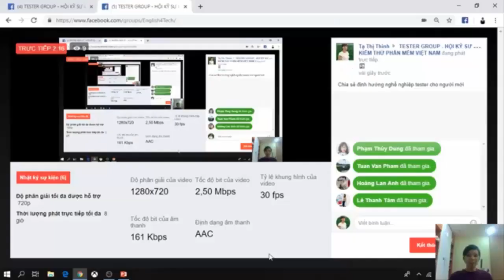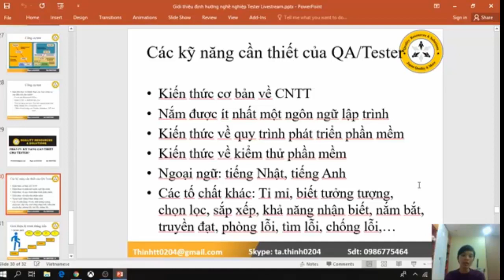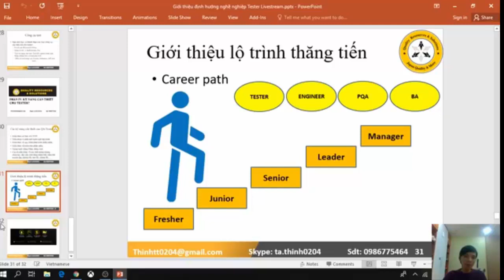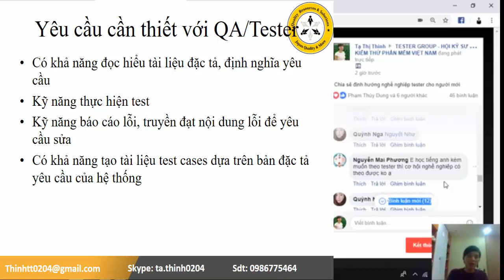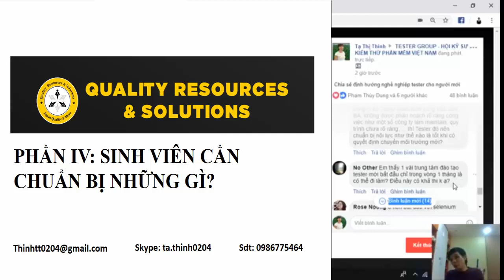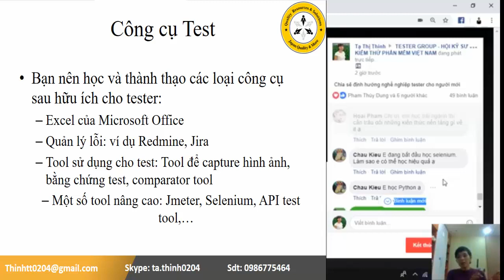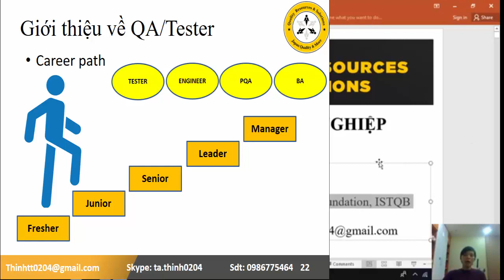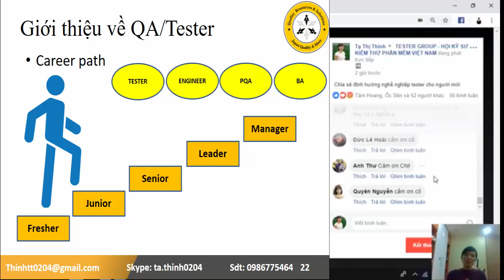Định hướng QA/Test trong ngành CNTT: Phần IV - Sinh viên cần chuẩn bị những gì?